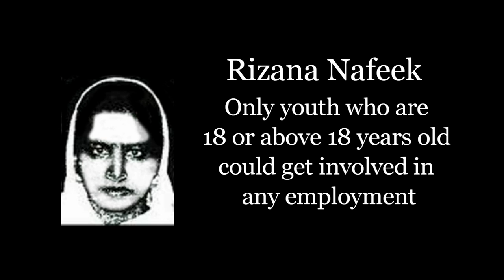Minutes Before Rizana Nafeek's Execution...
The footage was recorded 3 days before Rizana was executed..and Minutes before it was completed and released to the media she was executed...